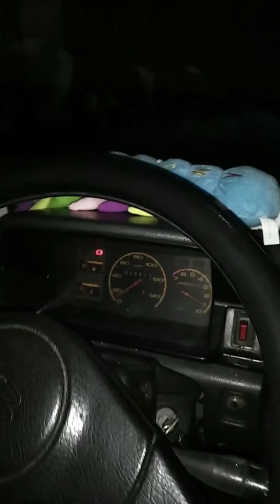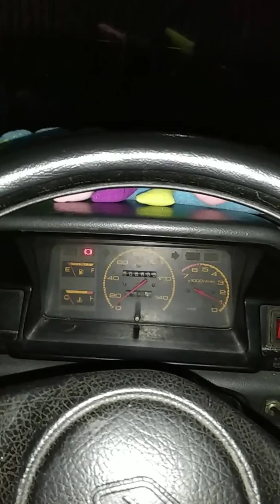tutorial.cara mobil kecil bunyi spok spok sos sos